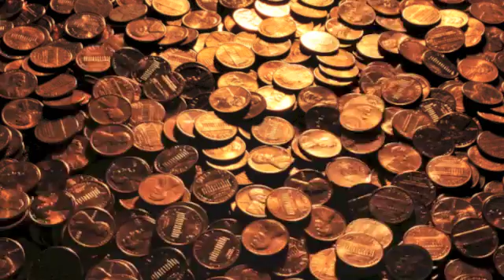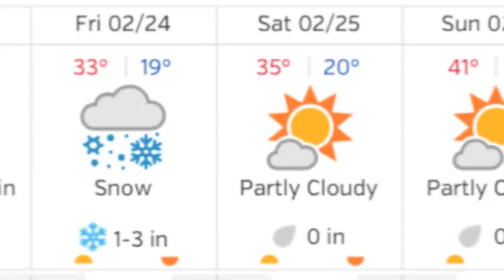Morning Announcements 02-23-17